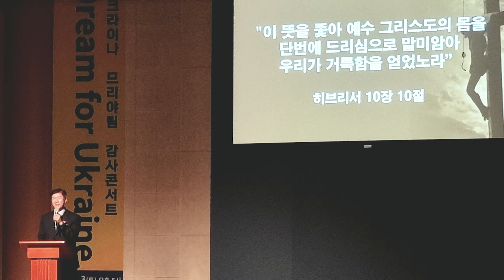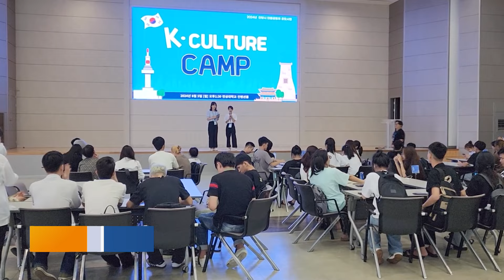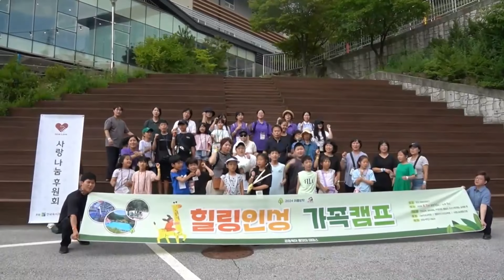[Weekly News] 국내외 선교 소식 및 교회 근황 /20240810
다음 계절인 가을이 다가오고 있음을 알리는 입추가 이번 주에 있었습니다. 그래서인지 더욱 기승을 부리는 막바지 무더위 속에, 지금 전국 각 지역에서는 중‧고등부 학생들을 위한 여름 학생캠프가 신나게 열리고 있는데요. 예수님의 사랑과 교회의 돌보심 안에서 한층 더 자라올 우리 학생들을 기대하며, 성도들도 많은 관심과 기도 부탁드립니다.

오늘 첫 번째 순서로 선교회 뉴스 함께 보시겠습니다.

- 53회 4차 여름캠프
설교, 그룹교제, 복음반 등…풍성한 말씀과 교류 나눠
- 동서울‧의정부, 안산, 인천 어린이 인성캠프
- 박옥수 목사 초청 대전·충청 연합예배
- 파라과이 IYF, 니엠브 엑스포 참가
- 천안, 므리야팀과 함께하는 ‘꿈꾸는 밤’
- 동울산교회, 다문화 근로자들을 위한 일일휴가캠프 개최
- 인천교회, 러시아 교포들을 위한 여름가족캠프
- 안양교회 한국문화캠프